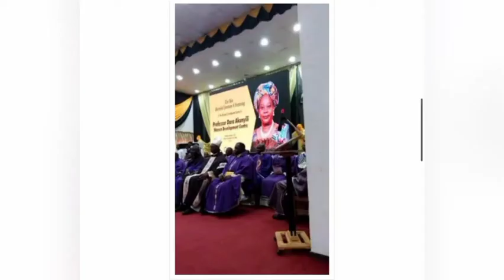BREAKING: Late Prof Dora Akunyili's Husband, Chike shot Dëåd by Unknown Gunmen.